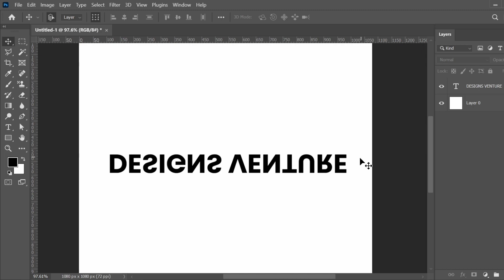How to Rotate Text in Photoshop | Photoshop Tutorial in Hindi | Designs Venture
Summary-
is video mai hum dekenge ki aap photoshop mai text ko rotate kaise kar sakate ho

Learn how to rotate text in Photoshop with this easy-to-follow tutorial! In this video, we will guide you step by step on how to create amazing text effects by rotating your text in Photoshop. Whether you're a beginner or an experienced Photoshop user, this tutorial is perfect for you. Join us and start enhancing your design skills today!